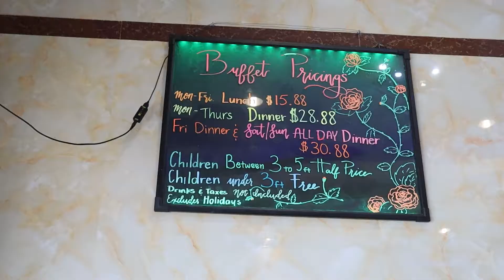SEASIDE BUFFET MEMORIES WITH OLD WORKMATES IN SAN DIEGO🙂❤️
Hello everyone! This is Eleana 🙂 ❤️ Filipina, continuing life here in San Diego!

『 SHOP 』
My Camera ▻

Thank you and be safe everyone! 🌺

& thank you everyone who watched my channel 🙂

I love to hear from you, say hello down below 🙂